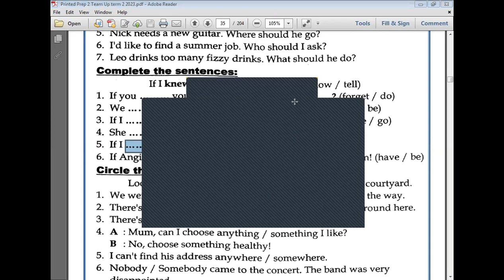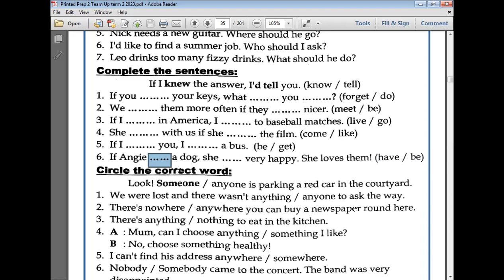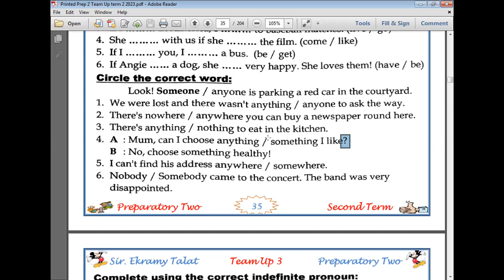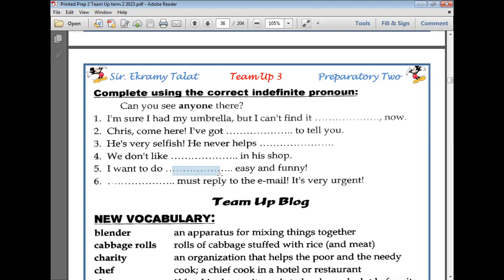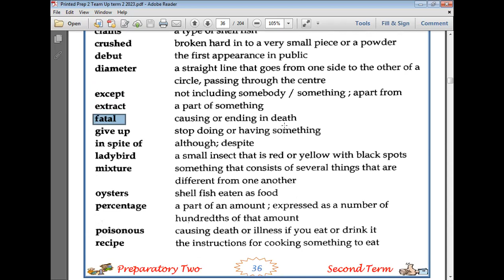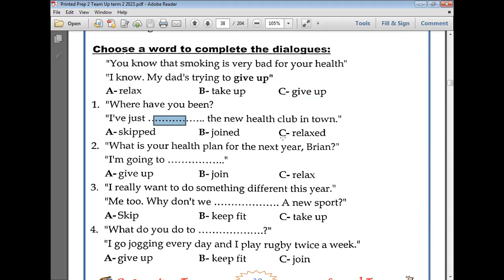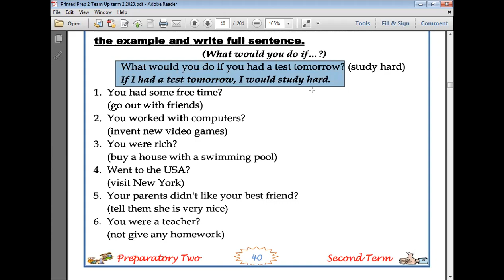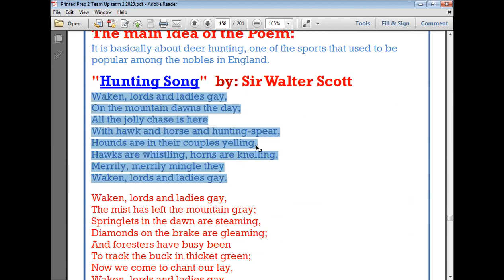الحصة 52 جزء ثاني الصف الثاني الاعدادي 2023